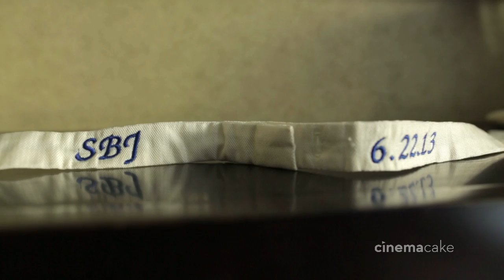Stacey and Josh's Coming Soon Trailer